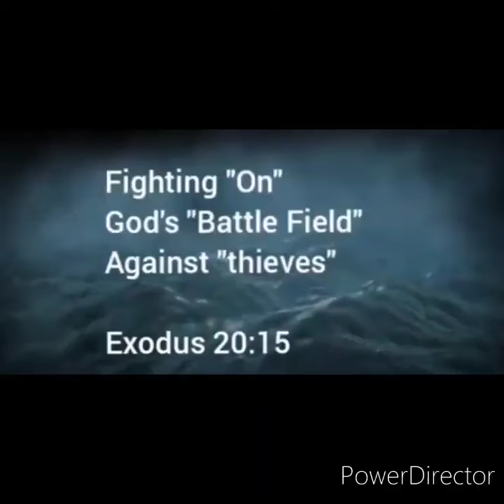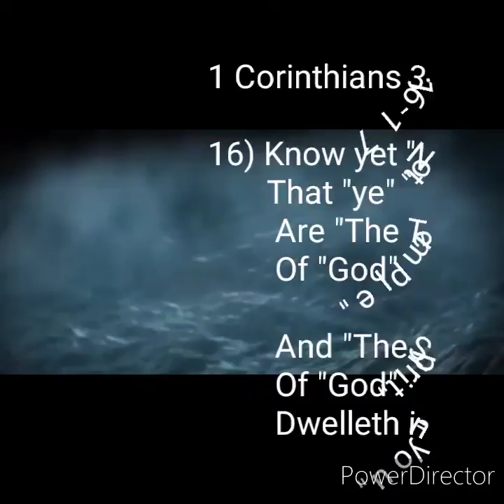The "Temple" of God is of Many Nations in The "Body" of Christ Connected in The "Spirit" of Truth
The Battle is Not Yours by Yolanda Adams (Lyrics)

Celtic Woman - You Raise Me Up (Official Video)